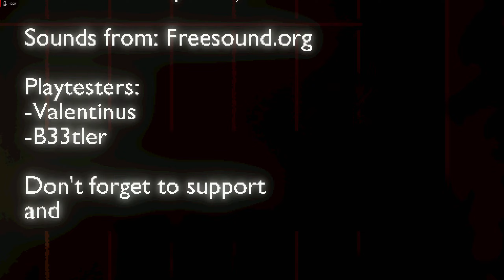AKIBAT TELAT NYUCI BAJU !!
Hallo Youtube, Salam |X|
Seperti Biasa, Video Kali Ini Aku Berada Di GamePLAY

yang dimana ini dikisahkan seorang yang ingin melaundry pakaiannya yang kotor, namun tempat yang iya tuju ternyata angker
bagaimana kah kisahnya?
langsung aja tonton sampai habis oke !!

Btw Untuk Kalian Yang Baru Saja Bergabung Di Channel Ini
Walau Kecil Tapi Sangat Membantu Dan Memberiku Semangat Mengedit Dan Juga Mengupload Video" Pertualanganku Setiap Harinya.

Sekali Lagi Terima Kasih Untuk Support Nya
I Love You All, I Hope You Enjoy My Video